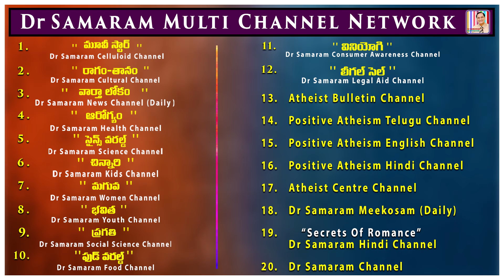స్త్రీ శక్తికి కరోనా సలాం..! VARTHAA LOKAM on 12th July, 2021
స్త్రీ శక్తికి కరోనా సలాం..! VARTHAA LOKAM on 12th July, 2021 Read by RaviKumar Dondapati.